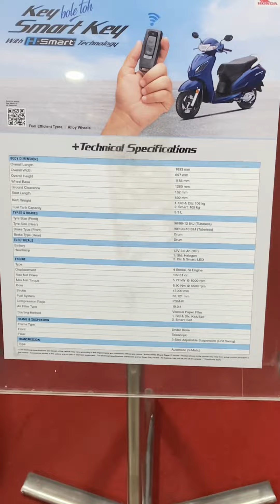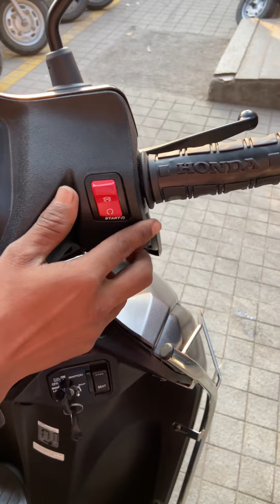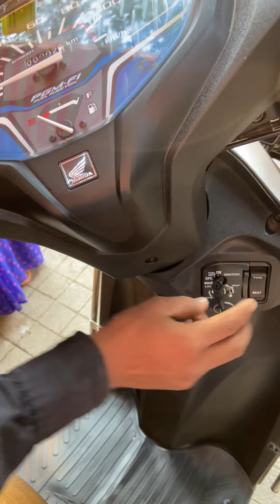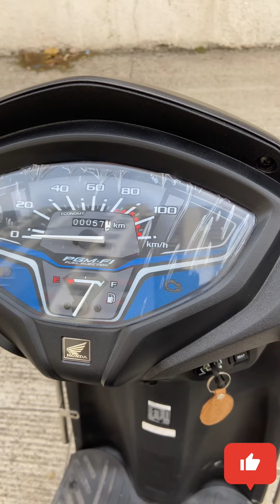2024 New Honda Activa Special Edition Alloys, Led Light - New Price, Mileage Full Review | activa 7g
thi Honda Activa 7G - Best Variant To Buy ? | Honda Activa All Variants On-Road Price & Colour Options !
Honda Activa Is A 110cc Scooter. There Are 5 Variants Honda Activa STD, Honda Activa DLX, Honda Activa H-Smart, Honda Activa Special Edition, Honda Activa Special Edition H-Smart And 7 Colour Options Are Available In Honda Activa. Honda Activa Price Starts From 76,200 (Ex.Showroom Delhi). So In This Video I talk About All Variants On-Road Price & Colour Options Of Honda Activa And Tell You Which Is The Best Variant To Buy Of Honda Activa 2023. s video latest review 2024 New Honda Activa Special Edition Alloys, Led Light - New Price, Mileage Full Review | activa 7g

Dosto is Video me mene Honda Activa Special Edition e20 bs6 phase 2 obd 2 ke new colour ka review price specification aur feature ke bare me bataya hai agar apko Video achi lage to PLS Like and share karen aur Technical SHT channel ko subscribe karna na bhoolen.
your query-
honda activa activa alloys activa special edition activa 7g
activa led light activa scooter
honda activa special edition best scooter activa 2024 model tvs jupiter 125
tvs jupiter 125 new model 2023 thi Honda Activa 7G - Best Variant To Buy ? | Honda Activa All Variants On-Road Price & Colour Options !

Honda Activa 7G - Best Variant To Buy ? | Honda Activa All Variants On-Road Price & Colour Options !
Honda Activa Is A 110cc Scooter. There Are 5 Variants Honda Activa STD, Honda Activa DLX, Honda Activa H-Smart, Honda Activa Special Edition, Honda Activa Special Edition H-Smart And 7 Colour Options Are Available In Honda Activa. Honda Activa Price Starts From 76,200 (Ex.Showroom Delhi). So In This Video I talk About All Variants On-Road Price & Colour Options Of Honda Activa And Tell You Which Is The Best Variant To Buy Of Honda Activa 2023.